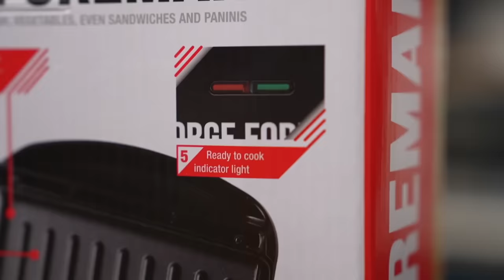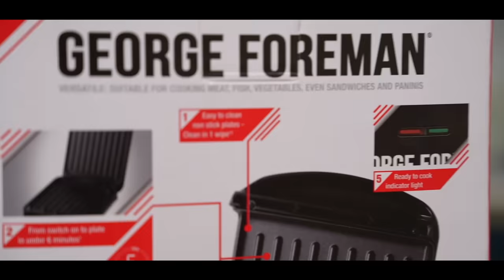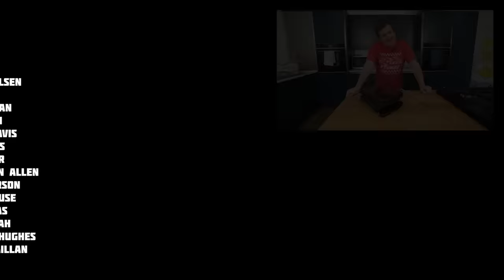I tried a £20 George Foreman Grill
The George Foreman grill (or as I remember it in the 90's the lean mean fat grilling machine) has sort of gone a bit quiet, with things like air fryers getting all the love. However when I found one for £20, I just had to put one to the test!

00:00 Intro - George Foreman Grill
03:33 Cooking Chicken
05:06 Cooking Bacon
05:46 Cooking 'Fried' Eggs
08:19 Making a Panini
09:12 Cooking a Frozen Pizza
12:57 Fat that we caught!